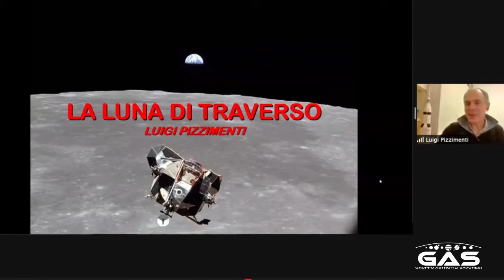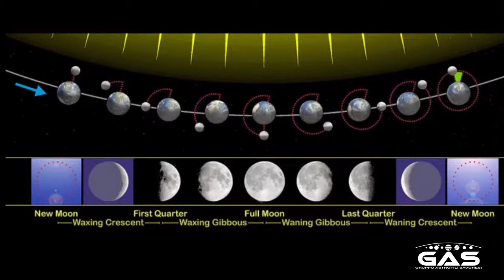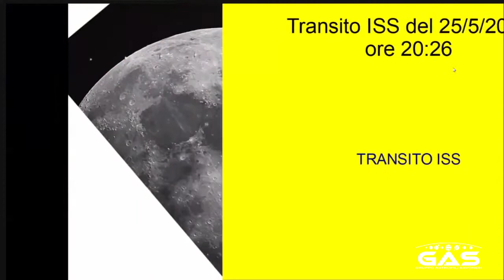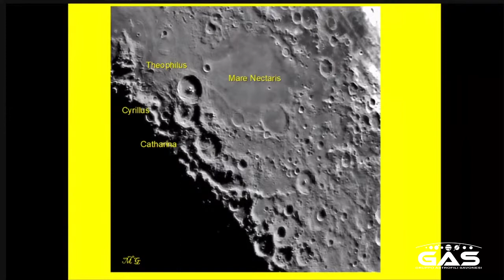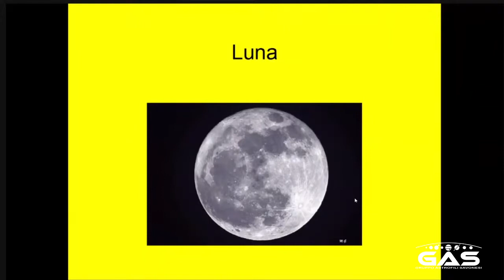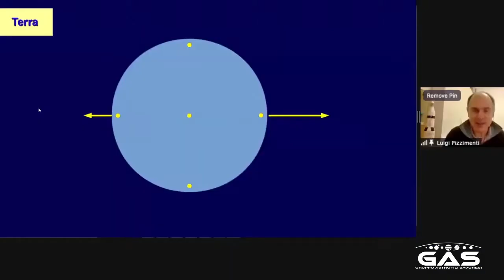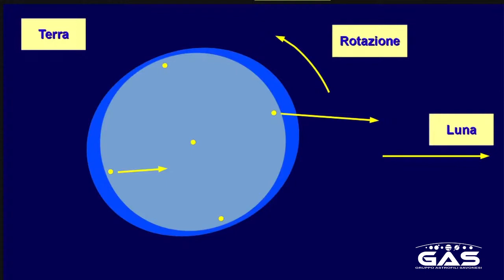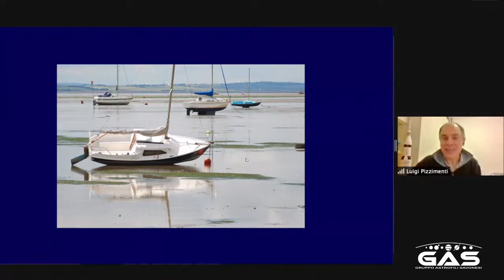Spazio per Tutti - La Luna di traverso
Tante curiosità sulla Luna